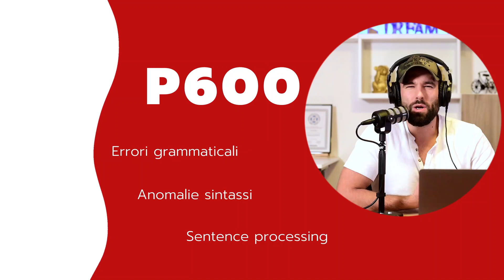Come si studia l'inglese in modo scientifico?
Cosa dice la scienza sull'apprendimento delle lingue?

🎥 GUARDA ANCHE

🔺ESERCIZIO DA 5 MINUTI AL GIORNO PER MIGLIORARE LA TUA PRONUNCIA

🔺NON PUOI IMPARARE L’INGLESE SENZA SAPERE QUESTO

🔺GUN vs GONE || ESTRATTO DELLA Vik English Academy

🔺IMPARA I SUONI DELLE VOCALI

🔺PUOI PARLARE COME UN INGLESE! (con queste indicazioni!)

🔺ESERCIZI PRATICI PER ALLENARE L’ASCOLTO

📱SALUTIAMOCI SUI SOCIAL

😎CHI SONO
Sono Vittorio Bartolini e sono un esperto certificato di apprendimento strategico. Vik English nasce con l’obiettivo di aiutare gli italiani ad imparare l’inglese, e in questo canale cerco di spiegare concetti utili e dare strumenti per migliorare nella pronuncia inglese.

P.S. se volessi ricevere il link dello studio dell'Università di Washington che cito nel video, scrivimi nella posta diretta di Instagram!